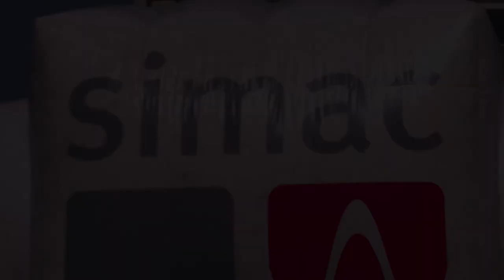STAGE 03 SIMAC LADIES TOUR STAGE 2022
Een prachtige dag voor de 3e etappe van de @simacladiestour7923. Eerst een aanval van Daniek Hengevelddie een poosje weg bleef met 3 anderen. Op 40km van de finish nog een poging van Marissa Baks die er helaas niet in slaagde.
Wederom was er vandaag weer een massasprint.

Camera: Syp van der Harst
GoPro: Marissa Baks